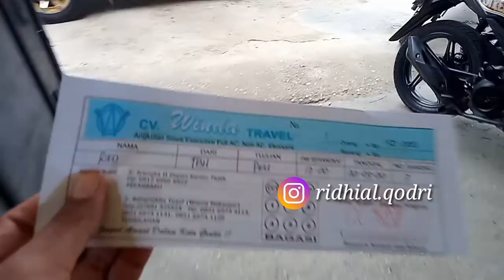Ridhial Qodri - Da'i Bina Desa Simpang Gaung Kabupaten Indragiri Hilir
DA'I BINA DESA SIMPANG GAUNG, INDRAGIRI HILIR

Terima kasih banyak Saya ucapkan teruntuk seluruh Warga Desa Simpang Gaung atas kesempatan dan kepercayaan yang diberikan kepada Saya dalam mengisi Tausyiah di Masjid At-Taqwa dalam rangka Peringatan Isra' Mi'raj Nabi Muhammad SAW tahun 1441 H ini.

Spesial terima kasih banyak buat Bpk. Syamsul, S.Si selaku Kades Simpang Gaung dan juga terima kasih banyak juga teruntuk Dosen UNISI Bpk. Yuslizar, M.M.A sekeluarga atas tumpangan menginapnya dan yang tak terlupakan petualangan MotoCrossnya yang dahsyat mampu menembus jalanan berlubang dan hujan lebat tak kenal lelah nganterin Saya ke lokasi hingga pulang menuju terminal Travel ke Pekanbaru.

Semoga Allah SWT membalas dan memberkahi amal kita dengan kebaikan dunia dan akhirat. Amiin Yaa Robbal'alamin 🤲

Sampai ketemu lagi di petualangan berikutnya 😎